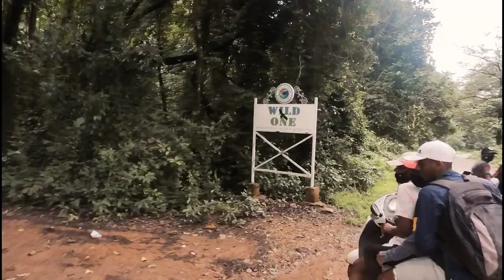Terwan Medhe Unexplored WaterFall | First Vlog | Full Masti | MANSOON TRIP IN KONKAN | Five Freak's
Terwan Medhe Unexplored Stream | First Vlog | Full On Masti | Five Freaks

Hello guys !

In this video we have covered the beauty of a wonderful WaterFall near Mulas village also reviewed the wild one field station.

goa beyond beaches